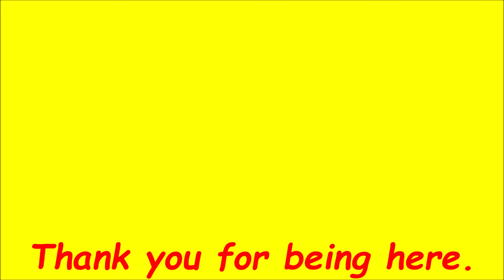Ninja November | Naruto To Boruto: Shinobi Striker (Episode 24)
Take on a variety of missions and battle other ninja to be the best ninja there ever was!